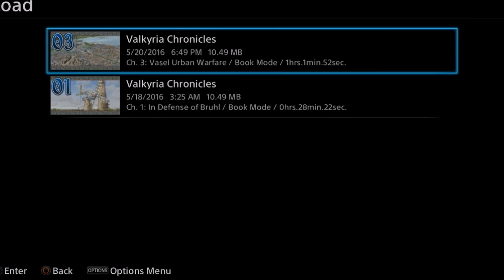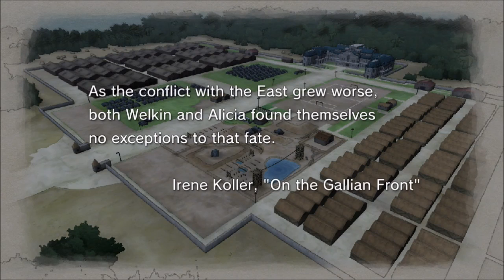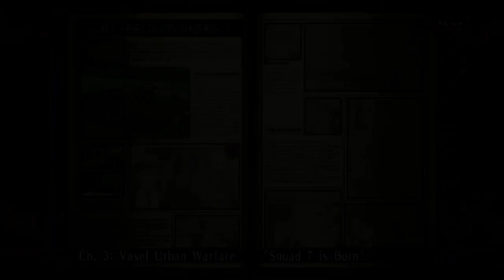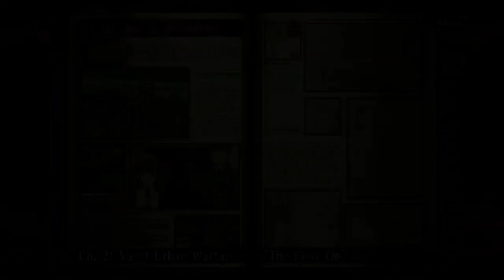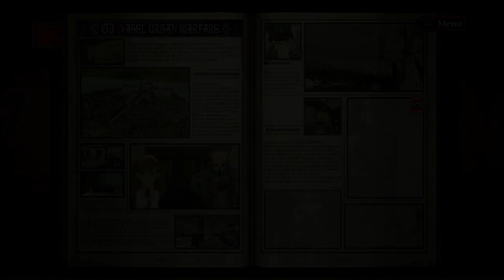Valkyria Chronicles Remastered - Episode 4 - Unpacked at HQ